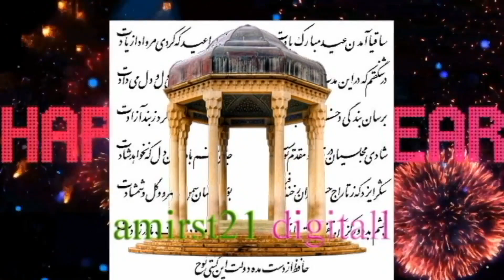amirst21 digitall(HD)رقص دختر خوشگل همسرم مینا جون الهی من به قربون چشمت عزیز چشم تمام حسود کور بشه